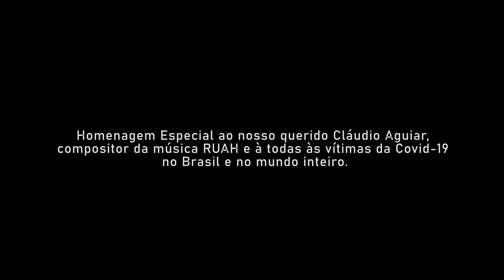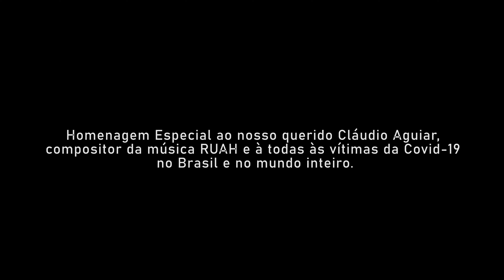RUAH - ALEXANDRE MELO [CLIPE OFICIAL]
Composição: Cláudio Aguiar
Intérprete: Alexandre Melo
Produção Musical: Lúcio Lelis

Agradecimento Especial à Dona Maria Benedita,
Ao Renan Aguiar, à todos da Família Aguiar,
Aos demais familiares, amigos e conhecidos
Do nosso querido Cláudio Aguiar (In memoriam). Gratidão!

Tu que sopraste
Sobre o vale de ossos secos,
Vem soprar em mim.
Tu que pairavas sobre a criação,
Repousa sobre mim.

Vento Impetuoso,
O Defensor que vem do céu,
Amigo fiel. (2x)

Ruah, Ruah, Ruah!
Enche este lugar!
Enche este lugar! (2x)

Vento Impetuoso,
Amigo fiel. (2x)

Ruah, Ruah, Ruah!
Enche este lugar!